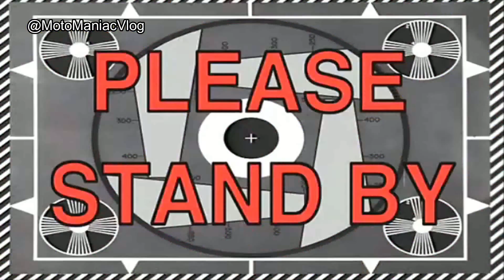BIG C RIDE WITH SCPI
GEARS:
Back up camera: Iphone 7 Plus + Osmo Mobile 3
Mic: Boya By-MM1
Editing Software: Wondershare Filmora9